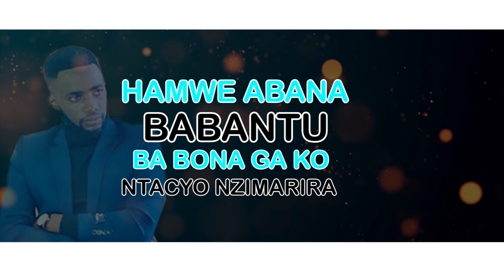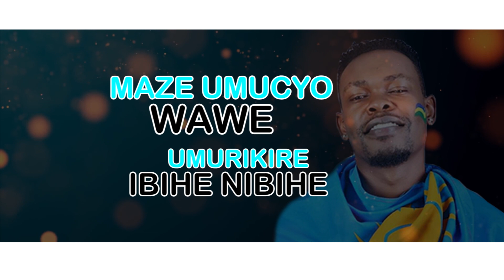URI IMANA BY SAMUEL FT YVANNY MPANO OFFICIAL VIDEO LYRICS DIR BY JAPHET PRO2020